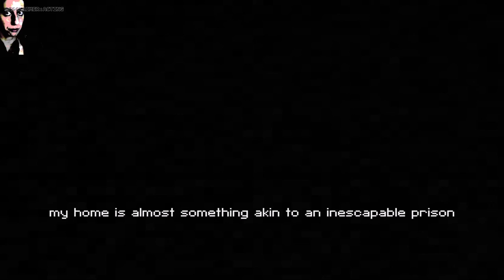CALM TIME | short horror game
This game is old and I've watched other people play it (over quite a few years; it's old)

Thought I'd give it a try for Halloween vibes :)

GOOD HEALTH!
Please be good to yourselves and each other.